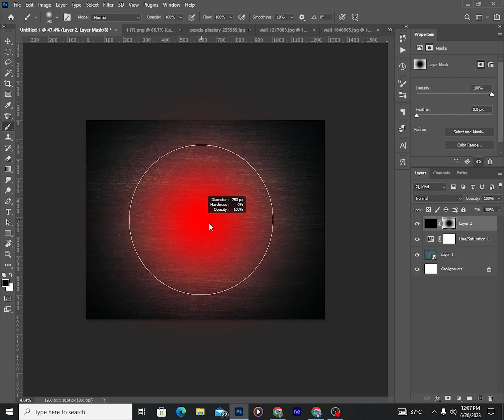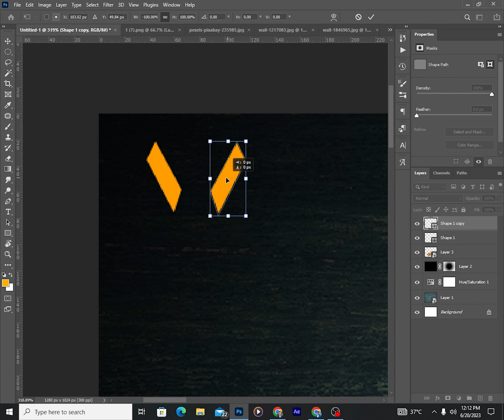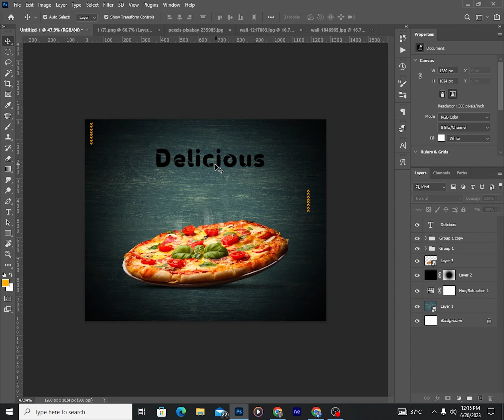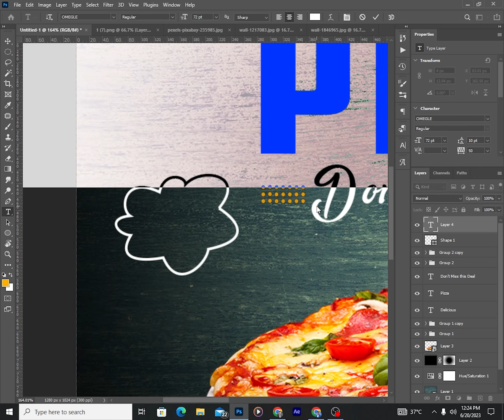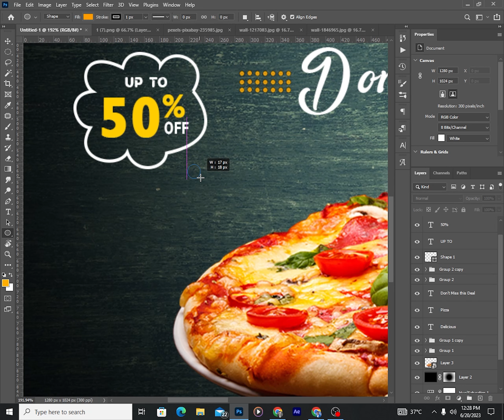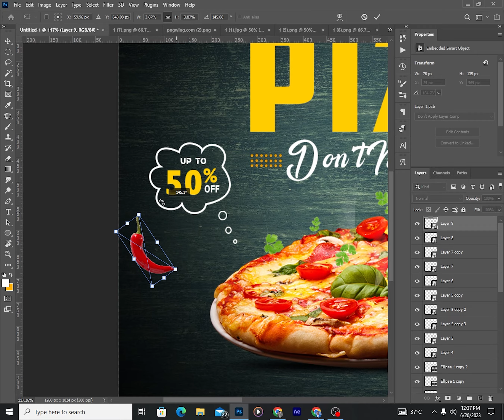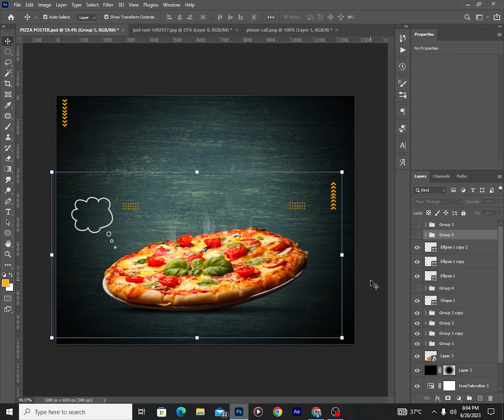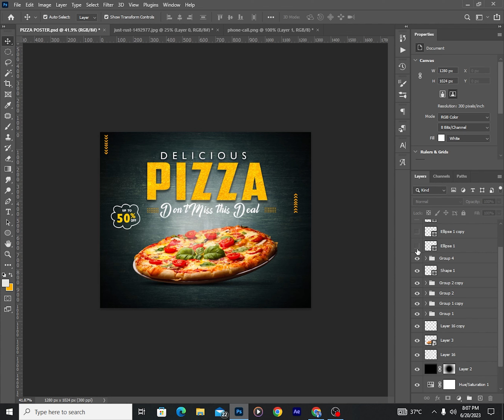Pizza_ Poster_ Design_ in_ Photoshop// Digital Food Advertisement Poster design in photoshop.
Creativity doesn’t just open doors, it opens worlds.